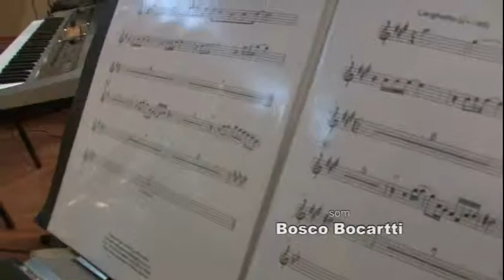CARLOS DAFÉ NO PROGRAMA HISTÓRIA DA MÚSICA 2º PARTE COM ULYSSES GASPAR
Ulysses Gaspar bate um papo super intimista com o cantor e compositor CARLOS DAFÉ, no PROGRAMA HISTÓRIA DA MÚSICA que é exibido pela TV Ceará (Canal 5 - TV Aberta e canal 17 - NET) todos os  sábados às 22:30hs, com reprise nas terças às 23:00hs. Confira!